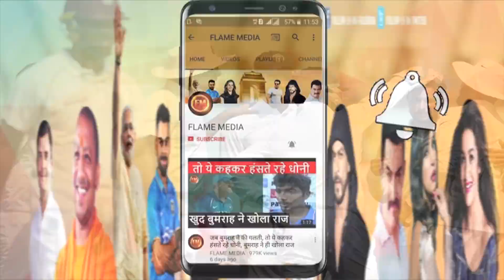हैदराबाद टेस्ट: पहले दिन इस वजह से फेंके गए 'स्पेशल 5 ओवर'.. विराट तो वापस जाने लगे थे